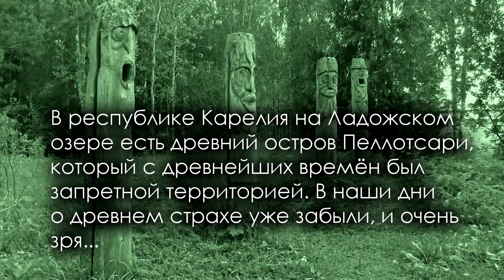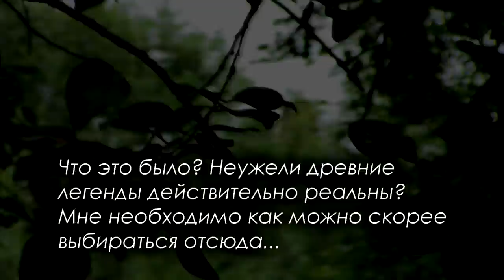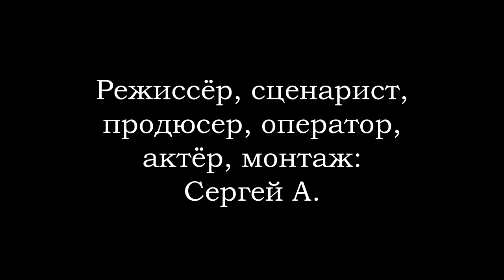Языческий лес / Heathen forest (2018) [ENG SUB]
Сюжет: В республике Карелия на Ладожском озере есть древний остров Пеллотсари, который с древнейших времён был запретной территорией. В наши дни о древнем страхе уже забыли, и очень зря...

Актёр, режиссёр и т.д.: Сергей А.

Жанр: Триллер, Ужасы, POV
Страна: Россия